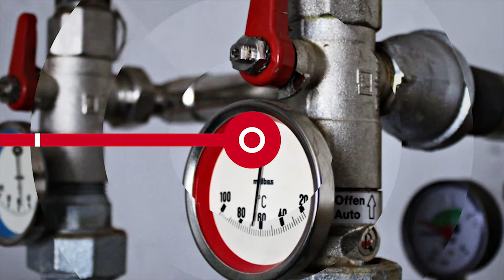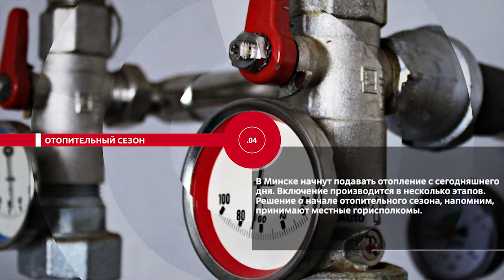НОВОСТИ ЭПИЗОДЫ 12 10 2020